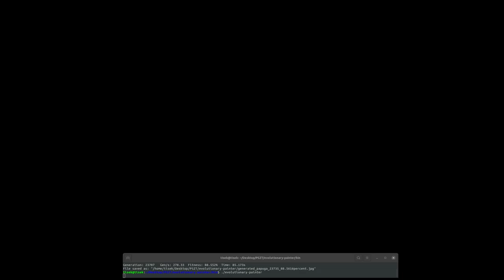Evolutionary Painter - parrot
This program tries to reconstruct pictures with randomly generated, colorful rectangles using evolutionary algorithm. Original picture is 256x256 and as of now program runs only on a single thread.